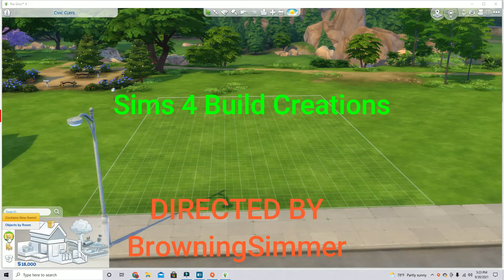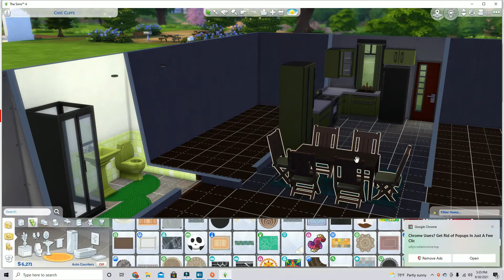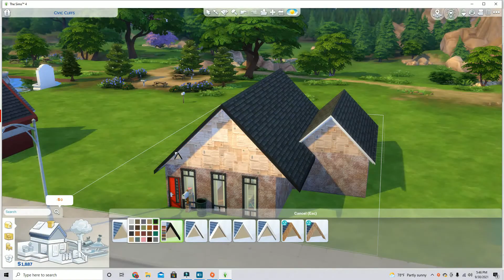Sims 4 Build Creations Baby Daddy Home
This Build is for my Baby Daddy Challenge.